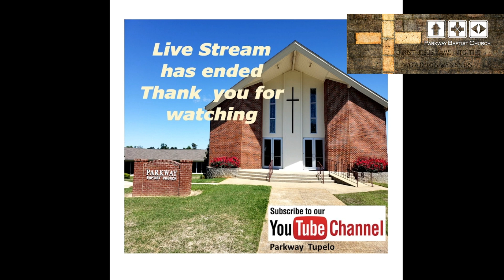The Spirit Moves 1 29 23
I. The Spirit Moves where people are prepared.
II. When the Spirit works expect dramatic things to happen.
III. The Spirit's work results in disciples who are bold to speak about Jesus.